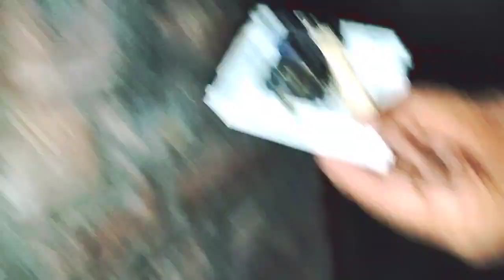একটি বাথরুমে গিজার সুইচ ও লাইটের সুইচ কিভাবে কানেকশন করা হয়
light board socket connection
electric board setting
new electric board connection
new switch board
electric board design
electric switch board
electric board connection only socket
current board wiring
ফ্রিজের বোর্ড লাগানোর নিয়ম
ফ্রিজের লাইন কিভাবে লাগাবেন
3 pin socket connection
ups
কারেন্টের বোর্ড ফিটিং
3 pin socket connection bangla
থ্রি পিন সকেট কানেকশন
সকেট সুইচ কানেকশন
৩ পিন সকেট কানেকশন
three pin socket connection
এক বোর্ড থেকে অন্য বোর্ডে লাইন